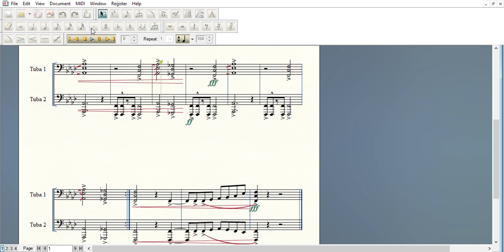Tuba Shorts: Play4Brew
"Play4Brew" by St Paul Slim arranged for tuba ensemble

"Play4Brew" is a hip-hop song glorifying the University of Minnesota Golden Gopher football team.